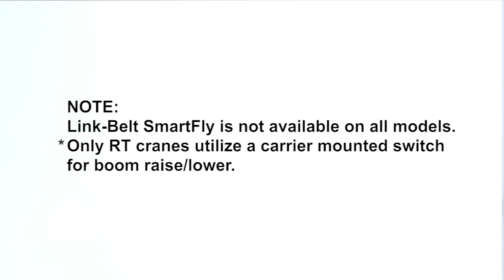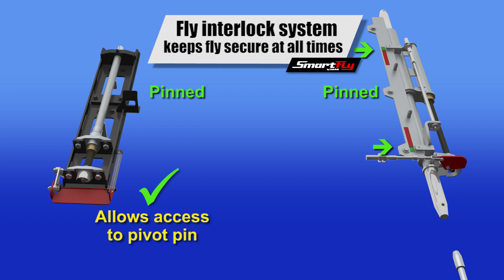SmartFly by Link-Belt